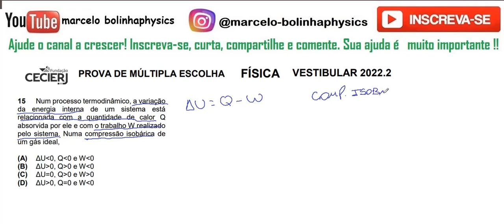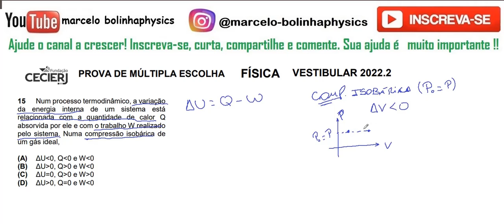Resolução da prova de FÍSICA – CEDERJ - Objetivas – 2022.2 – Questão:15.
15 Num processo termodinâmico, a variação
da energia interna de um sistema está
relacionada com a quantidade de calor Q
absorvida por ele e com o trabalho W realizado
pelo sistema. Numa compressão isobárica de
um gás ideal,